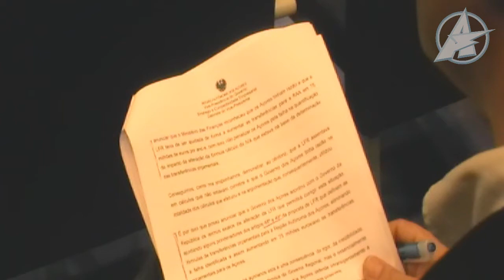Governo assegura acordo para correção de norma da Lei das Finanças Regionais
O Vice-Presidente do Governo dos Açores revelou hoje que "um rigoroso, exigente e complexo trabalho" desenvolvido junto do Ministério das Finanças permitiu evitar uma perda anual de 75 milhões de euros resultante de uma incorreta aplicação da Lei de Finanças das Regiões Autónomas (LFR).

Sérgio Ávila explicou que o erro estava na "errada avaliação do impacto da alteração do sistema de cálculo do IVA e pela consequente redução das transferências orçamentais nesse montante."